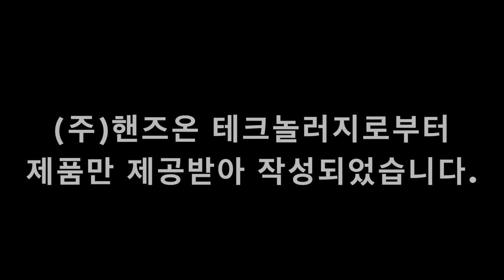로봇라이즈잇-The Player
로봇라이즈잇
The Player